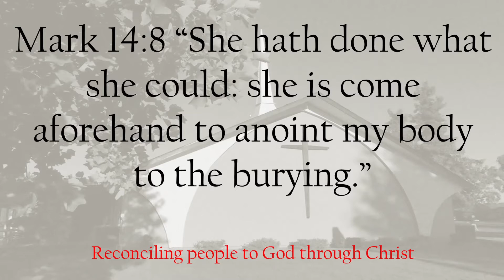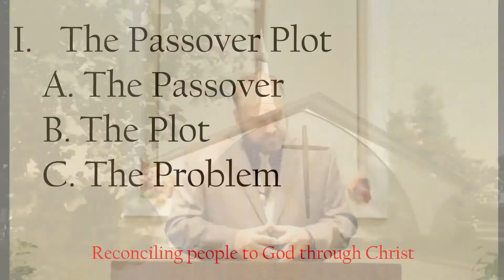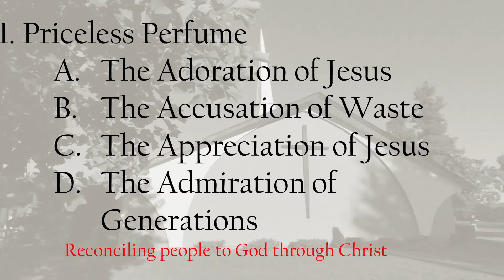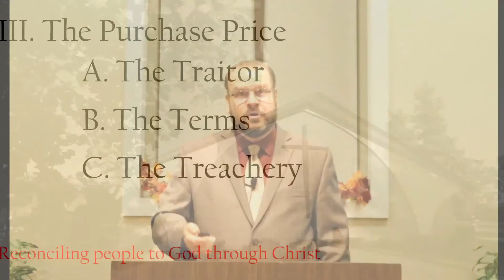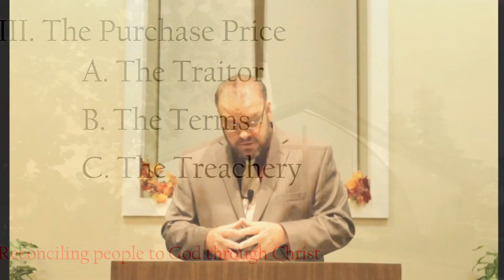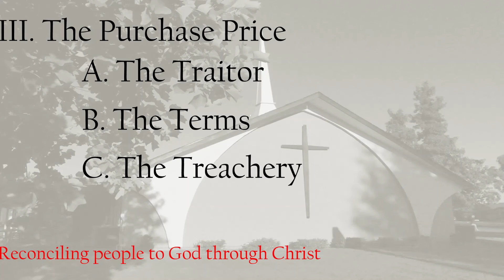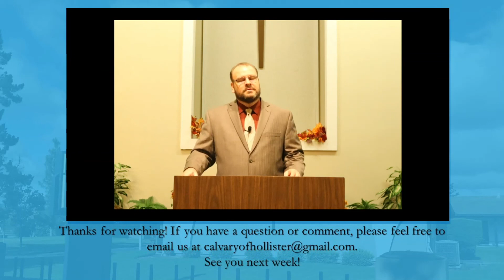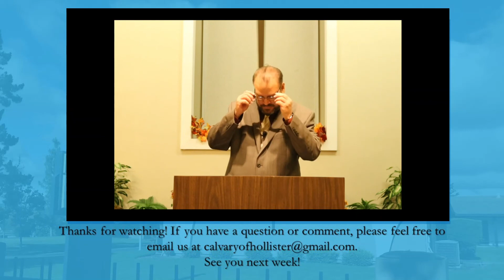Do what you can for Jesus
Jesus Christ, the Servant of Humanity
From Mark 14:1-11

By Pastor Brent Snow
Calvary Baptist Church of Hollister, CA